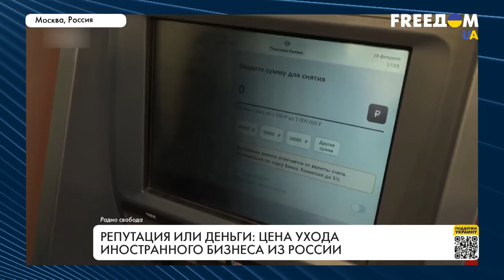Уход иностранных компаний с рынка РФ. Последствия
Почти 1000 из 1200 иностранных компаний сократили присутствие или полностью вышли с российского рынка. Несмотря на осторожные заявления о временной остановке деятельности, бизнес продает свое имущество в Российской Федерации. О последствиях ухода с российского рынка для обеих сторон смотрите в материале